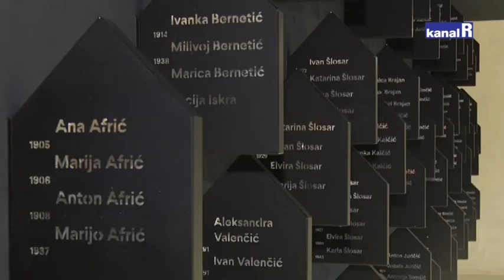ODLUČNO "NE" FAŠIZACIJI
Antifašizam je temeljna vrijednost suvremenih demokratskih društava, a ne floskula